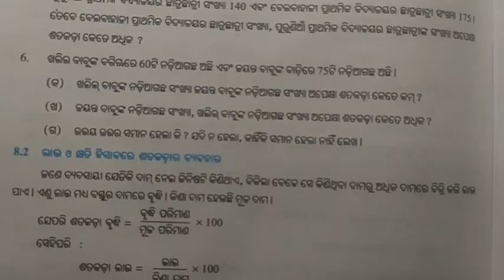Class 7 math exercise 8.1 in odia || ସପ୍ତମ ଶ୍ରେଣୀ ଗଣିତ ଅଭ୍ୟାସ କାର୍ଯ୍ୟ 8.1 ଓଡ଼ିଆରେ